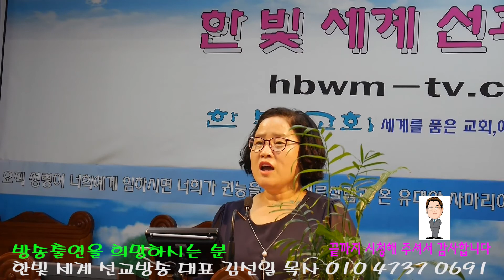오진숙목사"찬양"복음송"주를 위해 바칩니다"(한빛세계선교방송)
오진숙목사 신앙상담및 사역문의 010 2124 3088 설교(찬양)를 시청 하신 후 구독 또는 최고예요를 꾹 누르시면 감사 하겠습니다